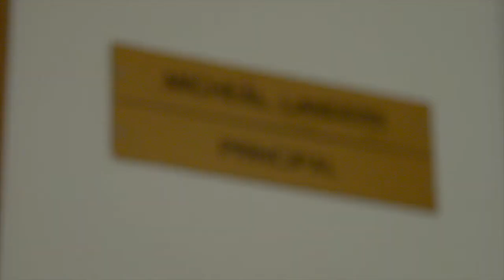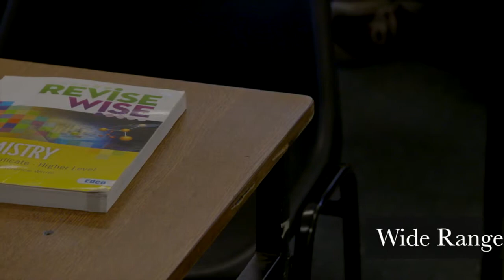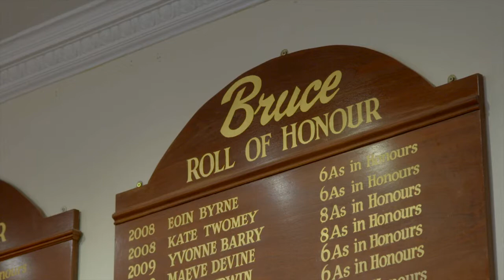Bruce College Promotional Video HD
Promotional video for Bruce College. Featuring time lapse, testimonial and "talking head" elements. Need a professional video for your social media and website then check us out